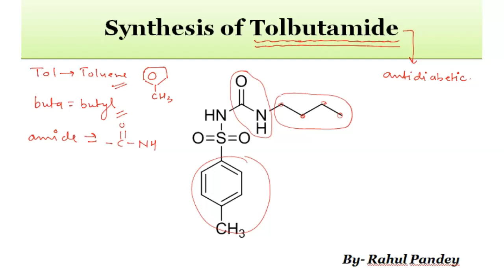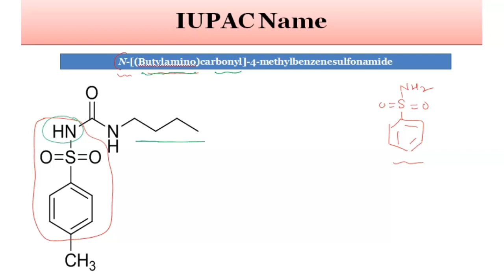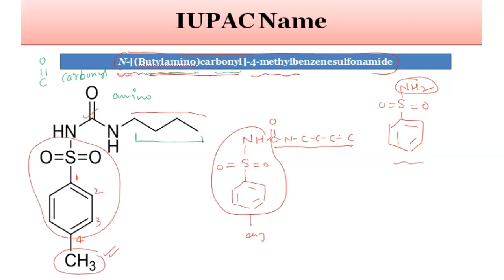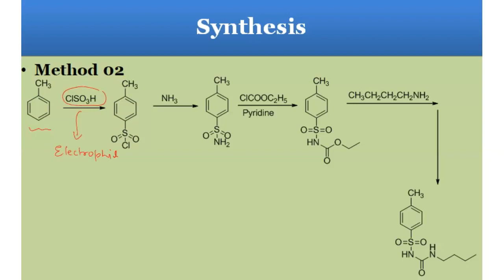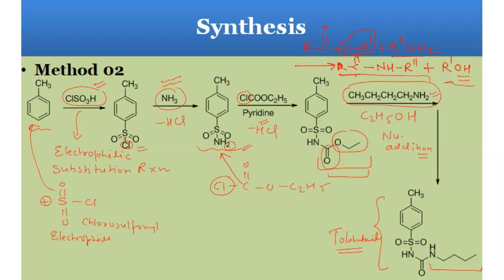Tolbutamide || IUPAC name and Synthesis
Dear students, In this video, I have discussed structure, IUPAC name, and two different methods of synthesis of Tolbutamide. Watch the whole video to understand the synthesis and learn new concepts in Organic Chemistry.